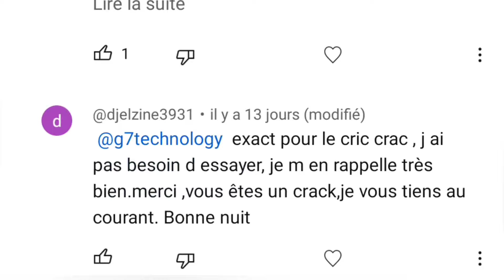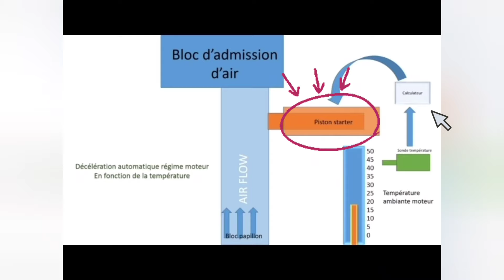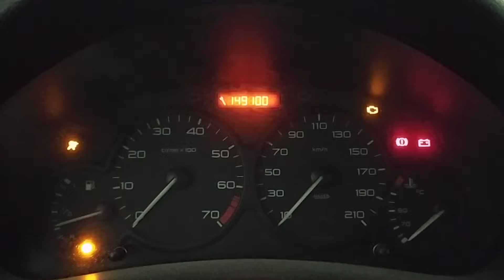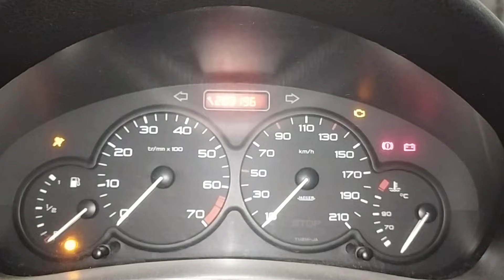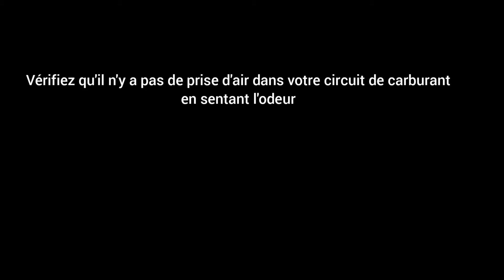Problèmes de démarrage à froid résolu Peugeot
Voici le lien de la vidéo complète et détaillée pour voir le démontage et le décorticage du bloc papillon